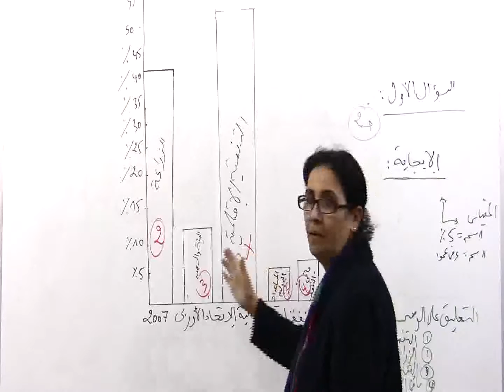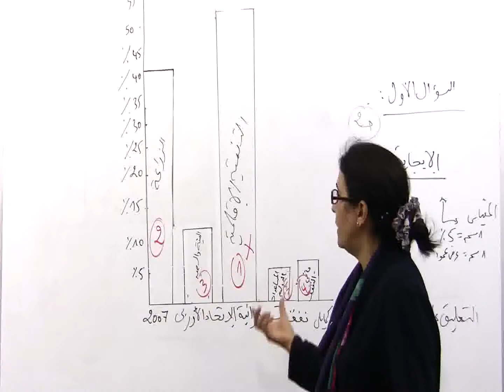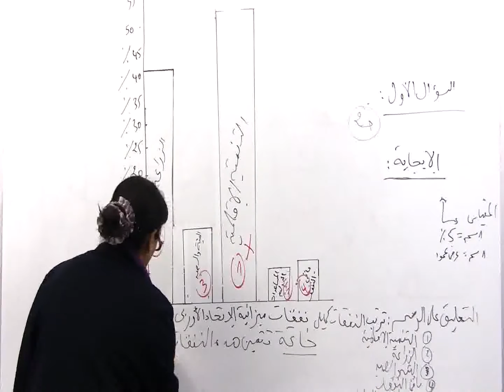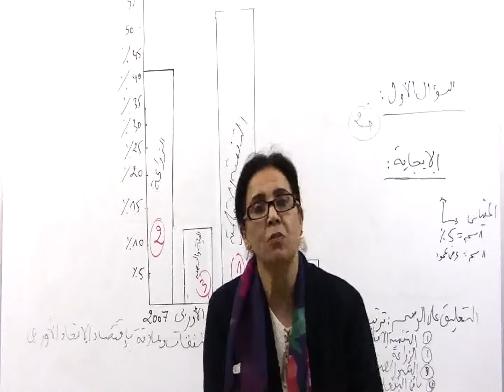نماذج أسئلة بكالوريا 7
جغرافيا
سنة ثالثة ثانوي
موقع بكالوريا الجزائر